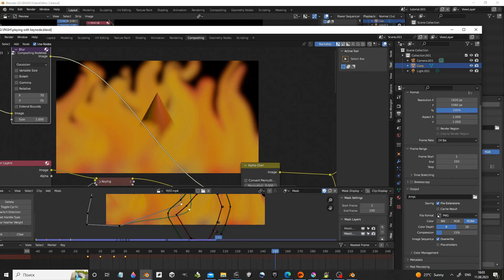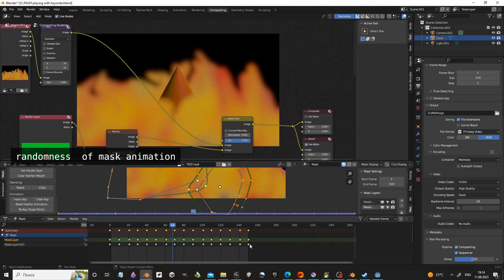Blender 3d Green Screen Series - 5: Mask Animation